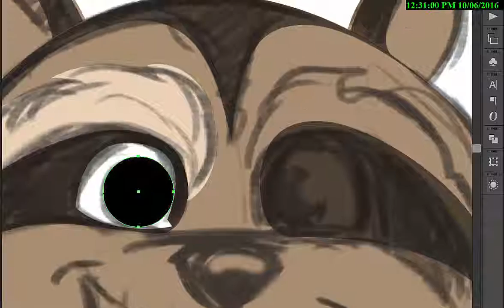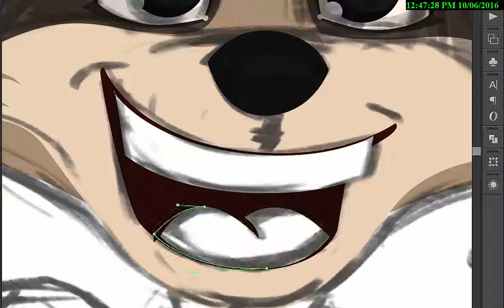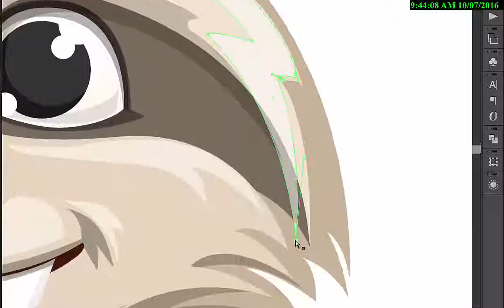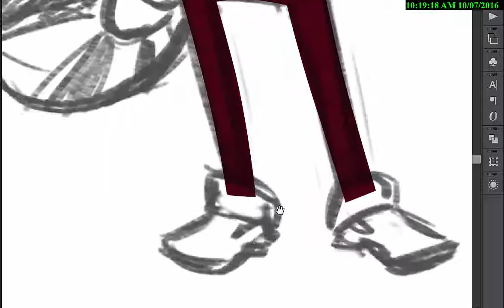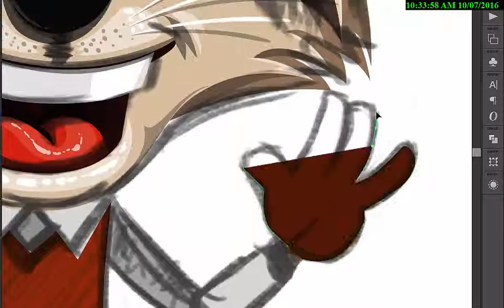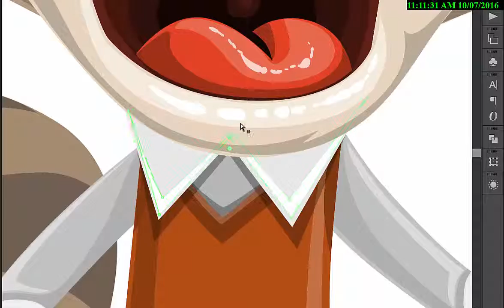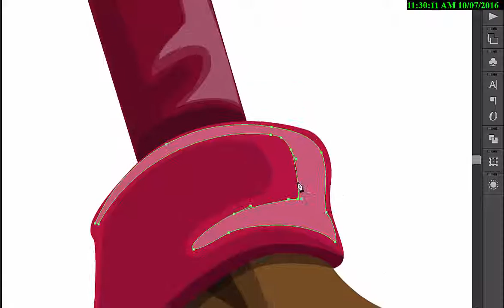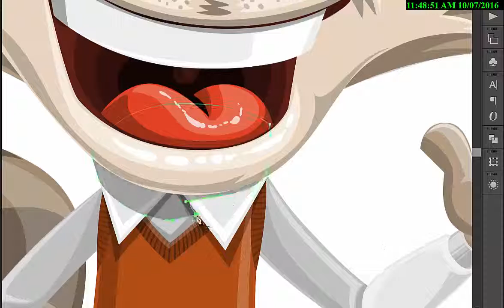Raccoon Cartoon Character - Mr. Coon || GraphicMama.com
See how we transform a character design sketch into a finished vector illustration.

Sometimes, when designing characters we don't know from where to start, what colors to choose, what workflow would be most effective and so on.
In this demonstration video you will get an inspiration for creating vector cartoon character designs in Adobe Illustrator.

Leave us a comment how we can make these demos and tuts more useful for you! We'd be glad to hear!

Cheers,
GraphicMama team

and nail your audience's attention!